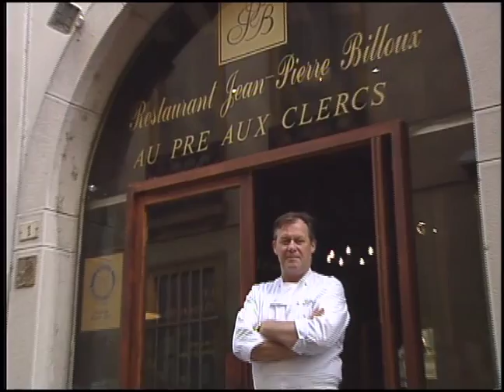Great Chefs of the World: Episode 190